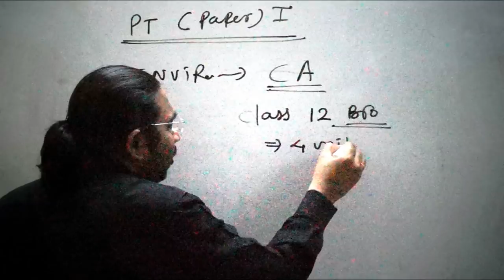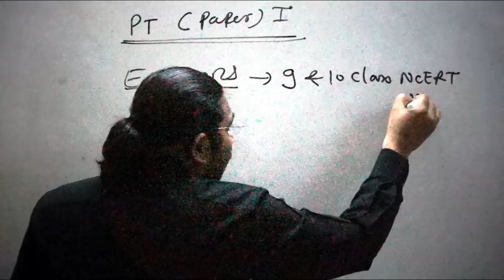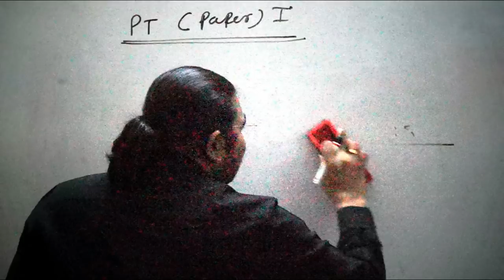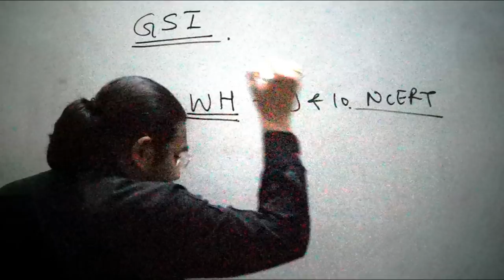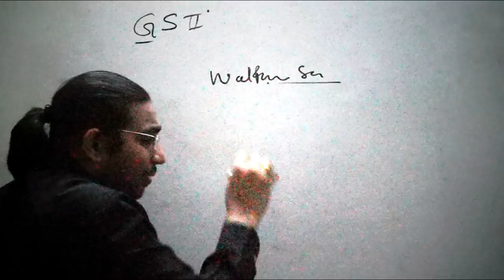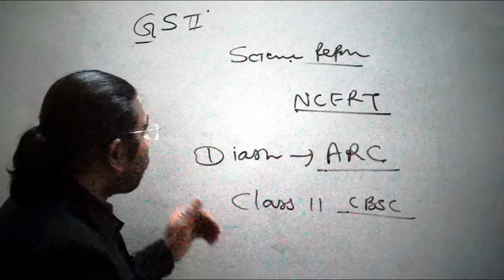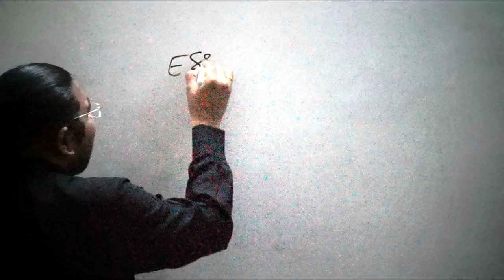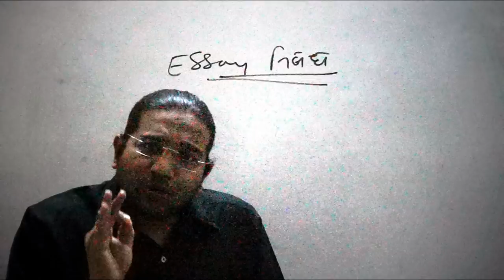BOOKS FOR UPSC CIVIL EXAMINATION PART TWO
BOOK LIST FOR UPSC CIVIL SERVICES EXAMINATION